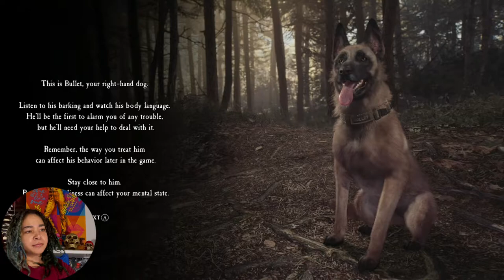I HAVE AN EMOTIONAL SUPPORT PUP | Blair Witch | Part 1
Instagram.com/mickthegoddess